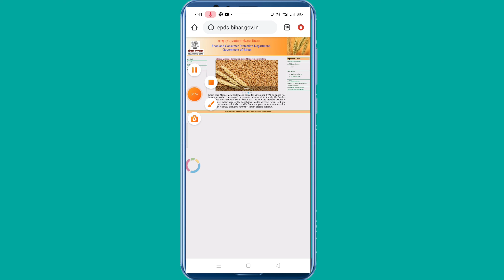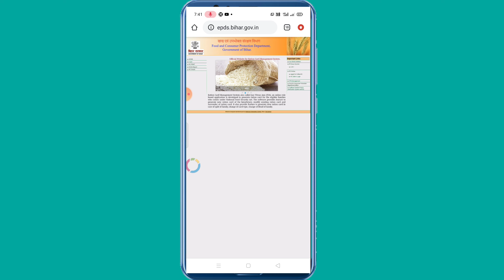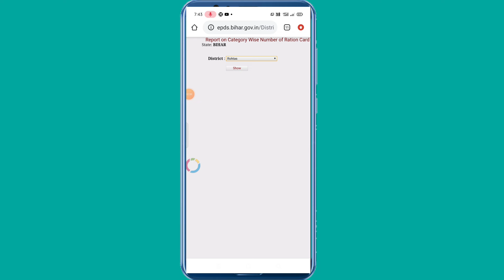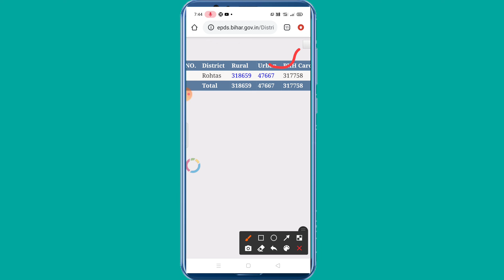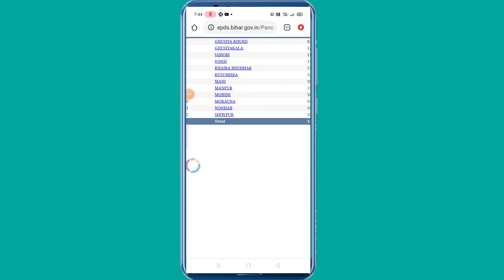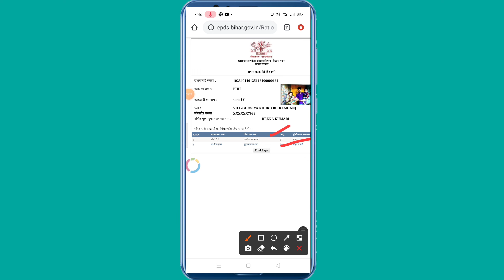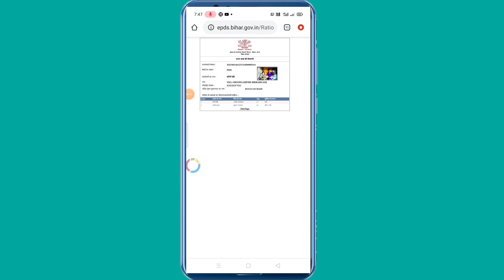new ration card download Kare 2022 || राशन कार्ड डाउनलोड करें मोबाइल से 2022